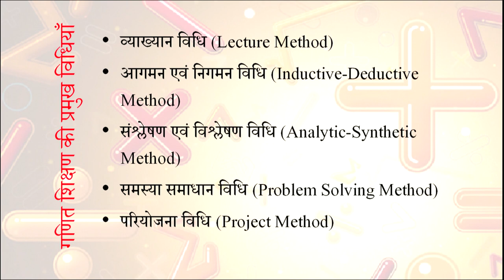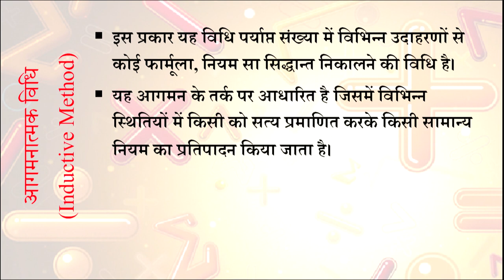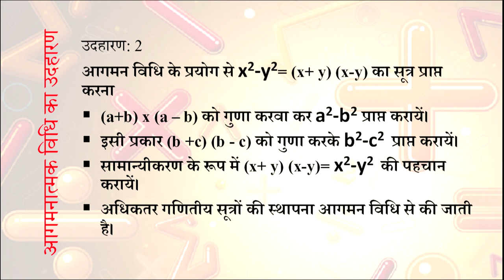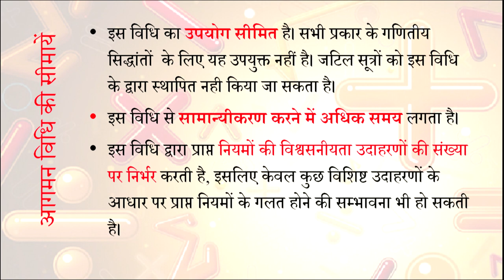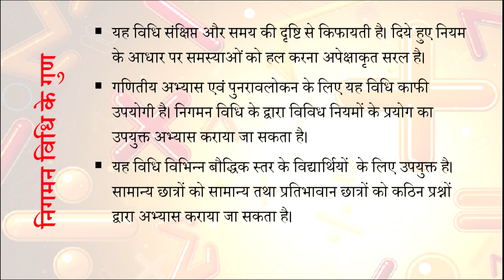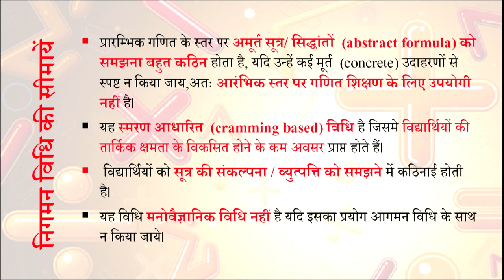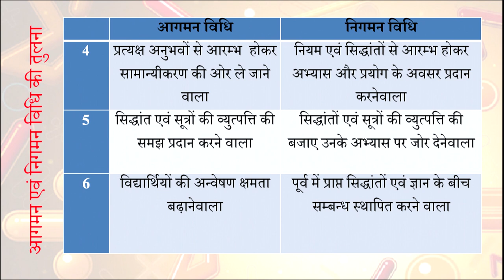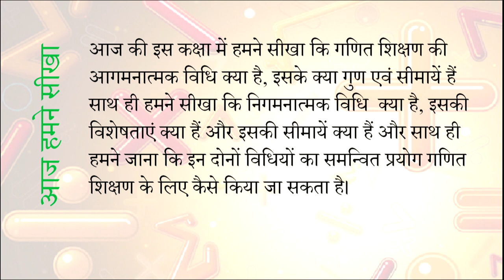Ganit Shikshan ki Aagmnatmak evam Nigmnatmak Vidhi